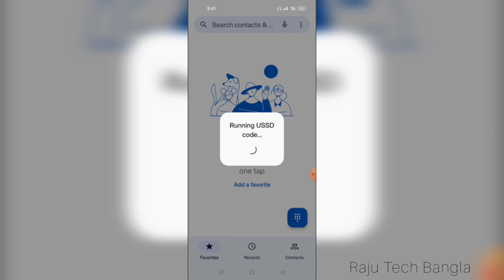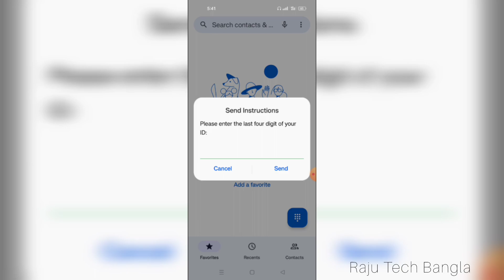how many sim card registered in my nid 2024